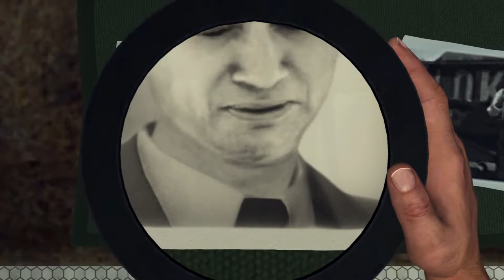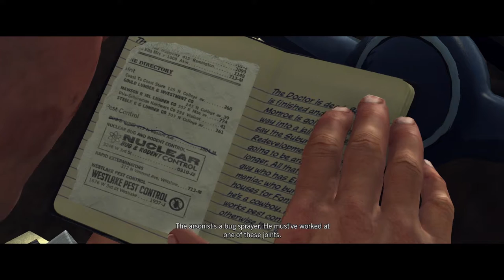All LA Noires Must Come To An End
I remember back when I started, I was just a young cop lookin' to make a difference in this crazy world. Now... I'm Cop Cop. The best cop in the whole damn circus.

The final part of putting gum on every shoe in LA Noire.